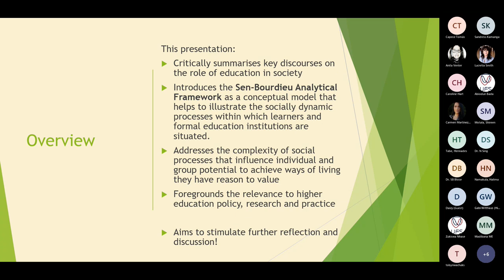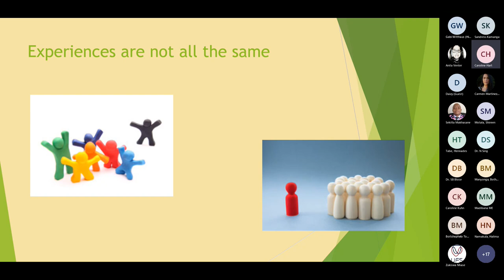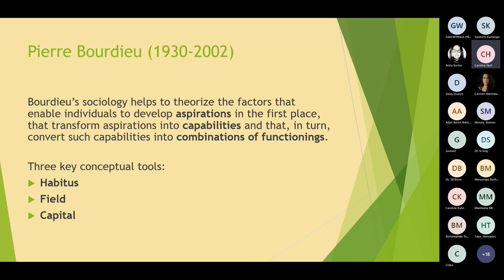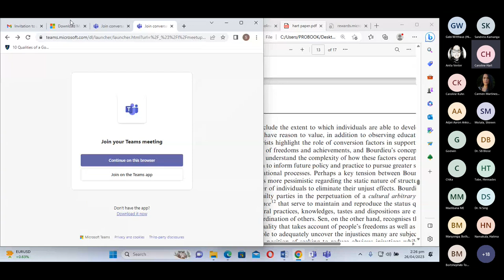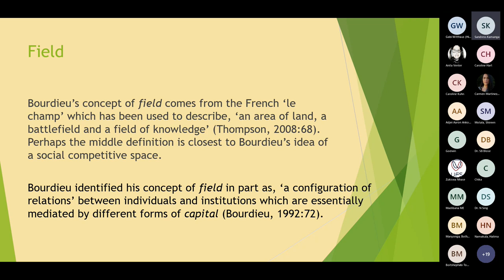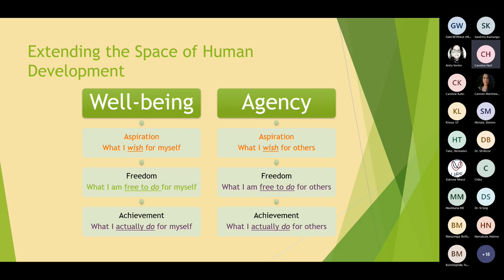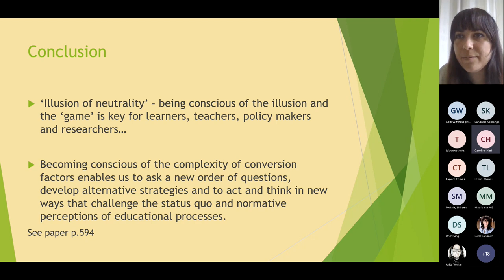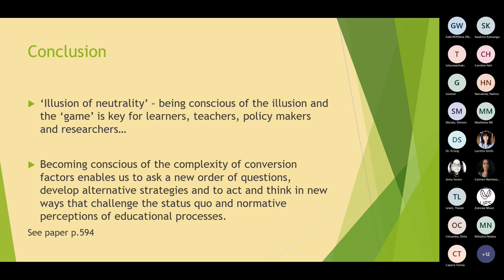HEHD Seminar: "Education, inequality and social justice" by Dr Caroline Hart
Title: ‘Education, inequality and social justice: A  Critical analysis applying the Sen-Bourdieu Analytical Framework’

Speaker: Dr Caronline Hart
Chair: Prof Melanie Walker
Date: 26 April 2023
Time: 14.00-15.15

This paper offers a critical examination of the nature of inequalities in  relation to education and the pursuit of social justice. It argues that assessment of educational resources and measures such as school enrolment and educational achievement are limited in what they tell  us about the injustices learners may experience. It is proposed that,  drawing on Amartya Sen’s capability approach, we benefit from extending our evaluative space beyond learners’ achievements to encompass their freedoms to achieve. It is argued that attention should be paid to the relative value individuals place on these various freedoms.

Furthermore, in order to deepen insights into the multiple factors influencing the development of learner values, and the unequal possibilities for realising their aspired valued achievements, the discussion also draws on key sociological concepts from Pierre Bourdieu. The theoretical synthesis leads to the introduction of the  Sen-Bourdieu Analytical Framework, a conceptual model that illustrates the socially dynamic processes within which learners and formal educational systems are situated. The principal aims are to offer an alternative development paradigm and an expanded evaluative framework to inform local, national and international educational policy and practice.